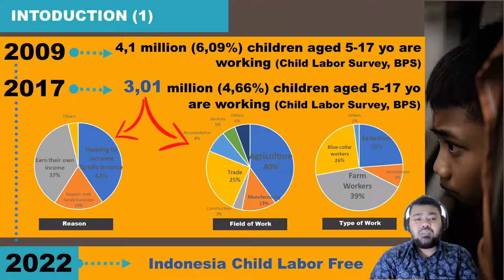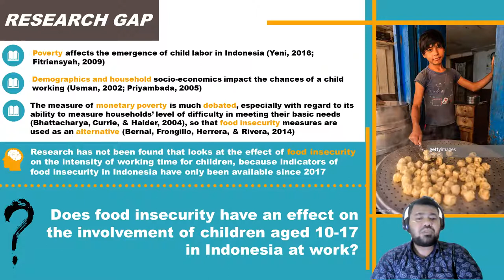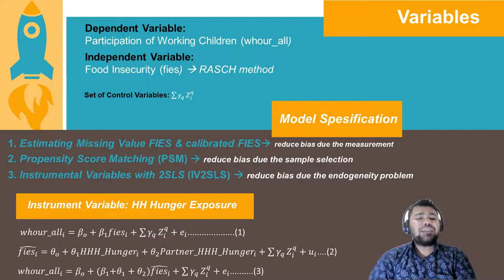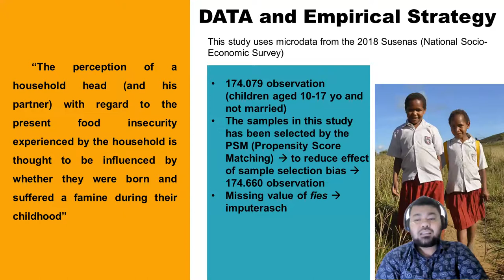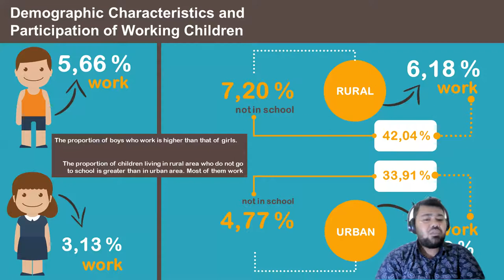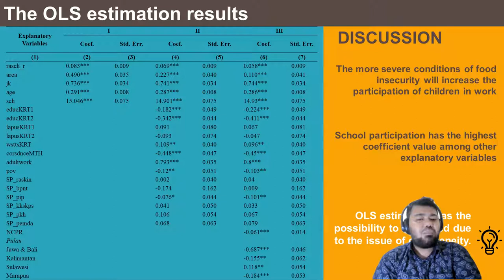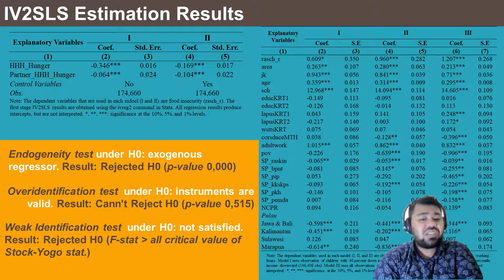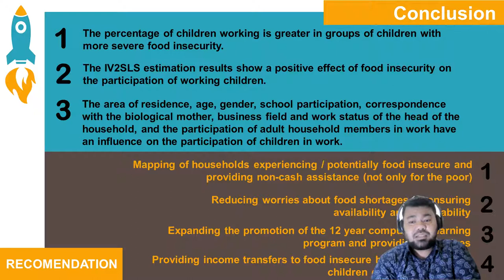Food Insecurity and The Rise of Child Labor: An Instrumental Variable Approach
Authors: Resa Surya Utama (BPS-Statistics Indonesia), and Dwini Handayani (Universitas Indonesia)

Abstract: "Children in employment put a halt to their own education and human capital development. Labour supply theory argued that monetary poverty is one of the main reasons of their existence. Nevertheless, the urge to involve children in working environment is dependent on household's own perception to fulfil their basic needs. Food Insecurity Experience Scale (FIES) is an alternative measurement reflecting on the conditions to explain the emergence of child labour. The first stage of Instrumental Variable (IV) with 2SLS method results in there is a negative relationship between exposure to famine in the past and current perceptions of FIES. The second stage estimation shows higher probability of children's participation in work in households where FIES is severe. In addition, socio-economic and demographic characteristics also has significant contribution. Ensuring food stocks availability and affordability is paramount in eradicating children in employment."